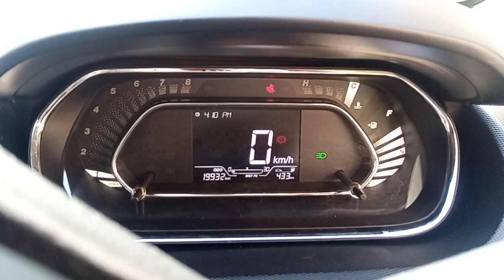🚗🚗TATA TIAGO 🚗🚗Chassis or vin plate location